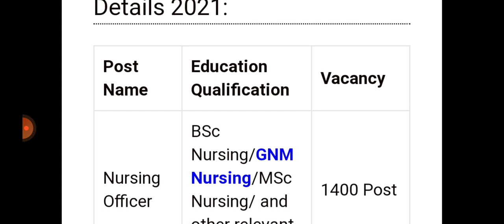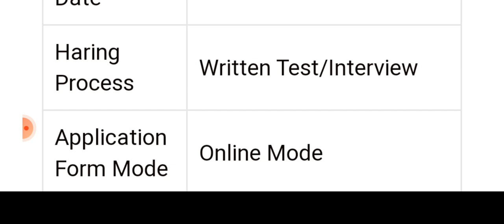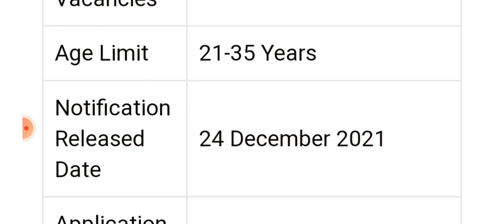DSSSB nursing officer vacancy।DSSSB staff nurse vacancy। DSSSB recruitment। nursing vacancy 2022